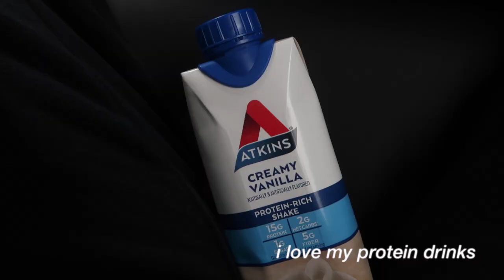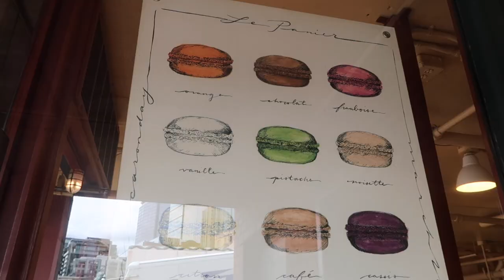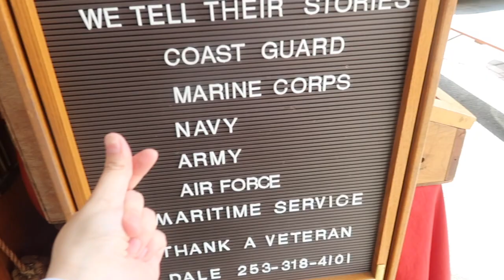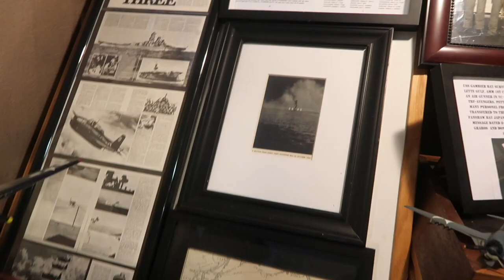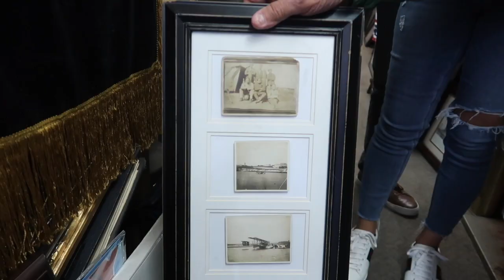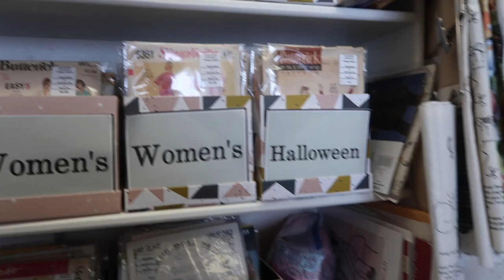Seattle vlog 2021 !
Long awaited vlog